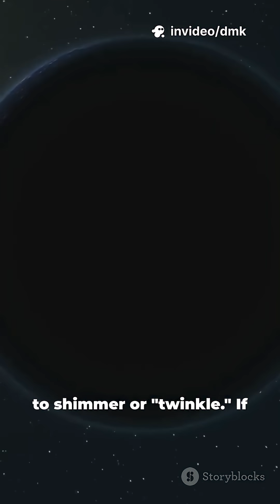Why Do Stars Twinkle?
🚀 Enjoyed this quick fact? 📚 Like 👍 and share it to spread the knowledge! 💡